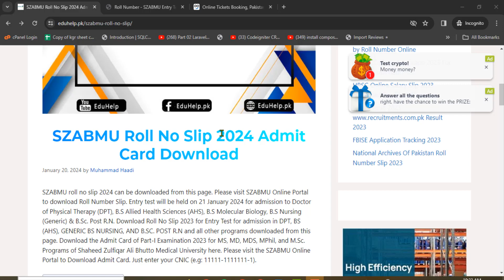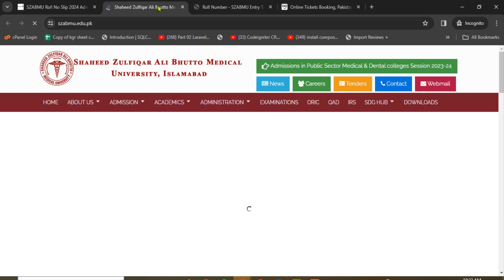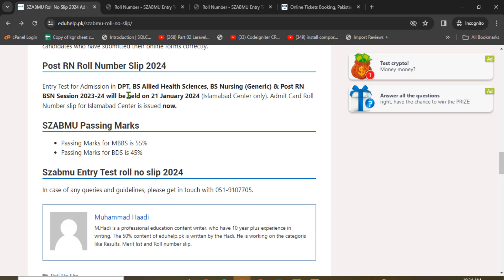SZABMU Roll No Slip 2024 DPT and AHS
SZABMU Roll No Slip 2024 for DPT and AHS has been uploaded. DOWNLOAD ROLL NUMBER SLIP FOR DPT AND AHS ENTRY EXAM SESSION 2024.